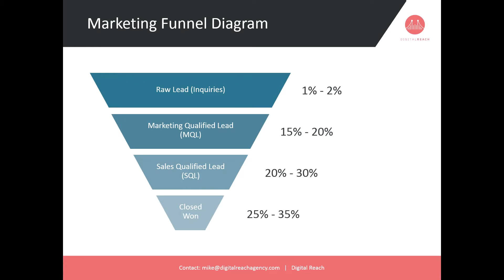Using SEO to Drive MQLs and SQLs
Tuesday, March 29th, 2016 at 1PM ET/10AM PT

0:00
/ 0:31

Some companies get the majority of their marketing qualified leads (MQLs) and sales qualified leads (SQLs) from SEO, while others flounder and have to invest heavily in other, clunkier forms of marketing (like tradeshows or conferences).

We’ve been fortunate to work with some of the best and brightest marketing and demand generation teams over the years and will share with you best practices for using SEO to increase your lead flow immediately.

Join our live Web Clinic to set yourself up for SEO success.

During this Web Clinic, our Head of Business Development Mike Turner will cover:

3 things that are holding you back from getting more out of your marketing funnel
Common Demand Waterfall B2B conversion funnels, including average conversion rates
Don’t miss our live analysis of member submitted websites so be sure to submit your website during the Web Clinic!